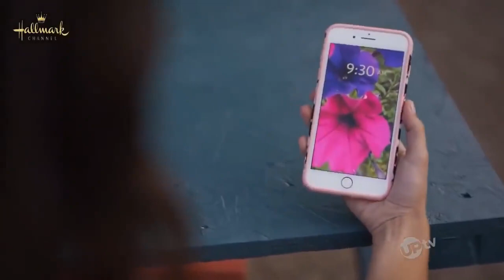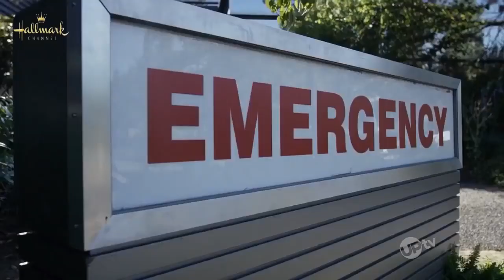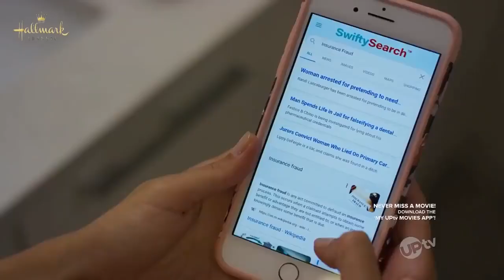The Sweet Promise 2021 New Love Hallmark Movies 2021